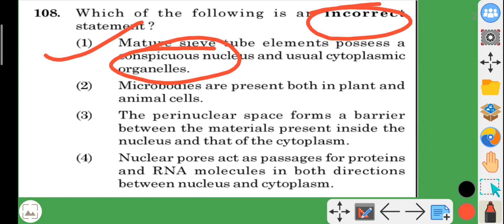mature tube elements do not possess nucleus? neet 2022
Which of the following is an incorrect
statement ?
(1) Mature sieve tube elements possess a
conspicuous nucleus and usual cytoplasmic
organelles.
(2) Microbodies are present both in plant and
animal cells.
(3) The perinuclear space forms a barrier
between the materials present inside the
nucleus and that of the cytoplasm.
(4) Nuclear pores act as passages for proteins
and RNA molecules in both directions
between nucleus and cytoplasm